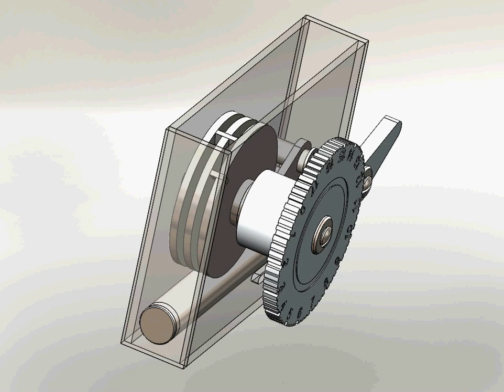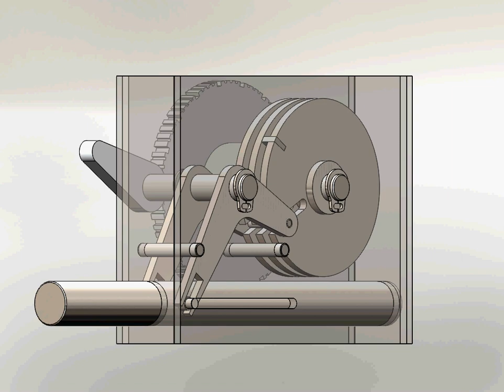трех дисковый кодовый механический замок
Трех дисковый кодовый механический замок, чертежи конструкции.